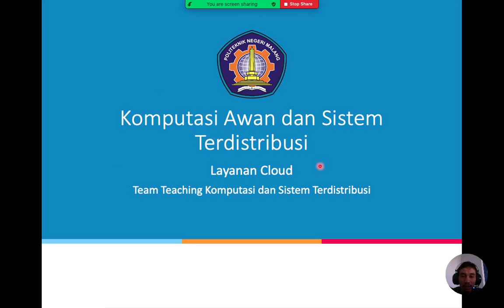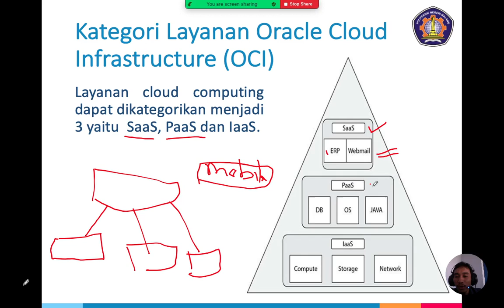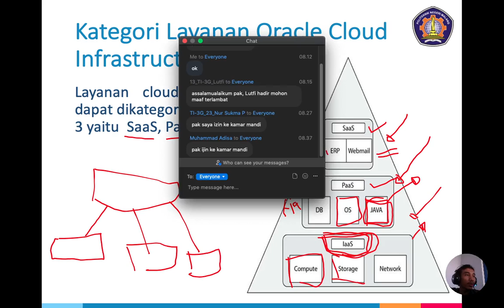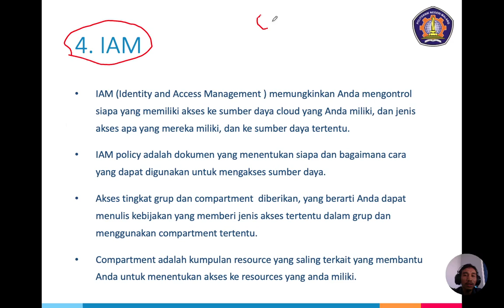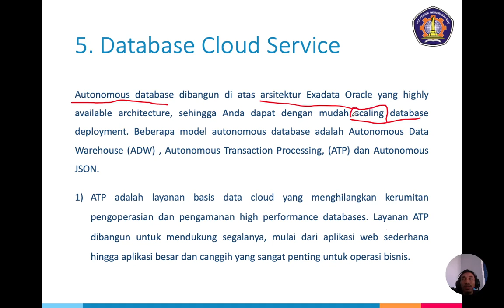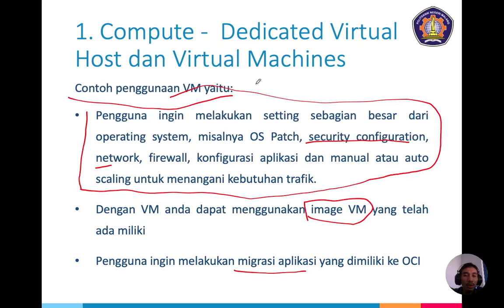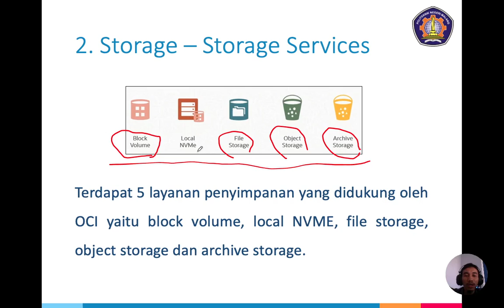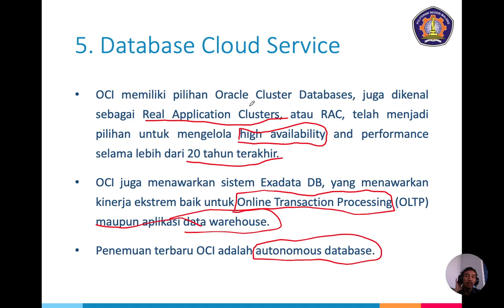Komputasi Awan#2 - Cloud Services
Selamat datang channel sinaungoding, video kali ini adalah rekaman hasil kuliah daring Minggu ke dua menggunakan Zoom matakuliah Komputasi Awan tentang Cloud Services